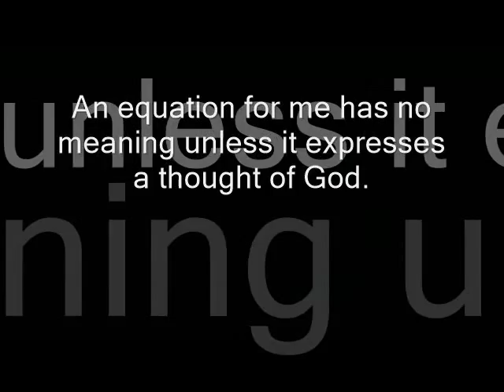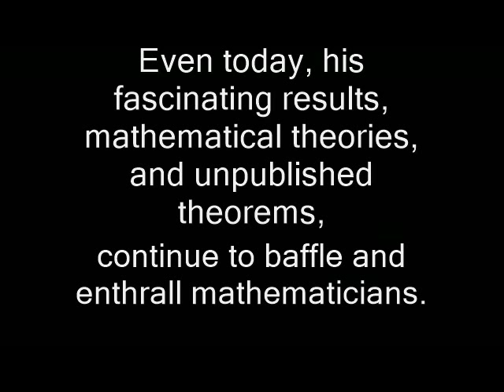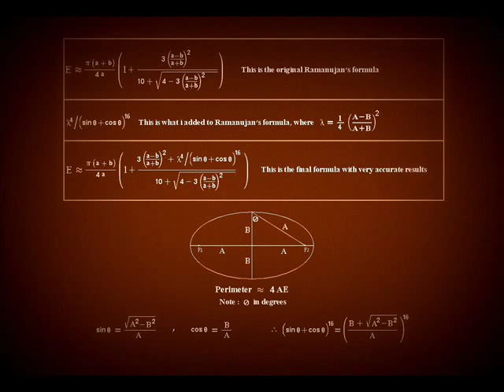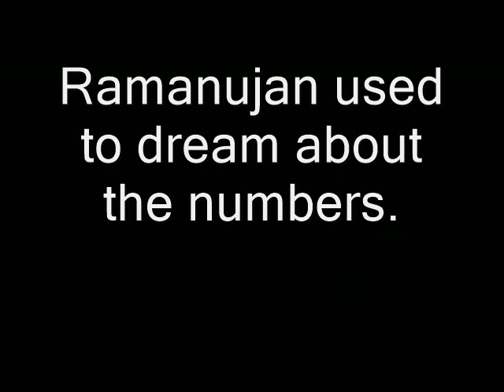Death bed pzzules of ramanujan 1729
An equation means nothing to me unless it expresses a thought of God.-ramanujan

Srinivas ramanujan died in the early age of 32.It was a great loss for the world of mathematics.

whose lots of mathematical phenomena like mock theta function still seems to be a mystery. Which are now revealing the few of them which are interpreted as of now can be used to describe black holes and research on other are still in progress. Even after 100 years with such computer processing power and so many minds working on these no body still understands how he was able to derive those just that since he was unorthodox mathematician who worked in isolation he reinvented the whole wheel so many times to reach at those conclusion which encompassed lots of Euler and gross's works...

1729 = 1 3 + 12 3 = 9 3 + 10 3